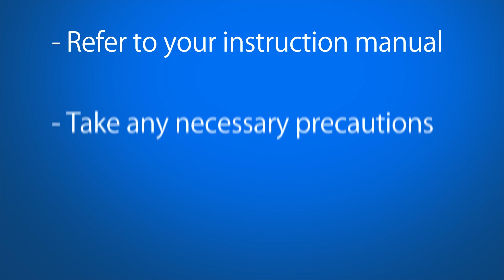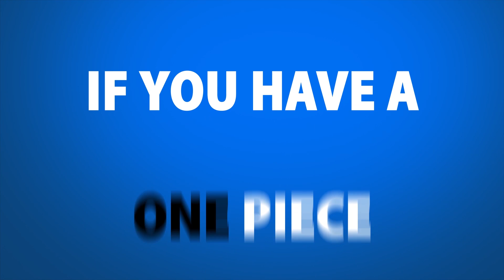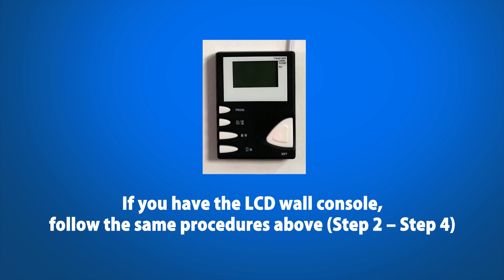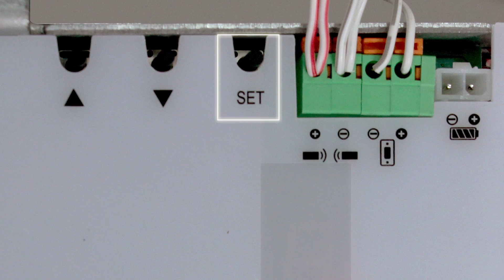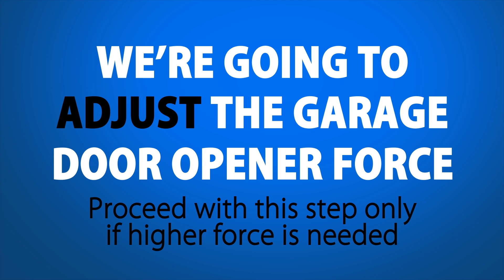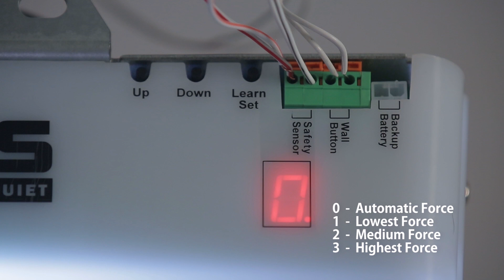Skylink T-Rail Chain Drive with Push Button / Deluxe Wall Console Opener Installation Video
This is an installation video for Skylink ATOMS Garage Door Opener with T-Rail System. If you have a rectangular tube rail, please refer to the videos